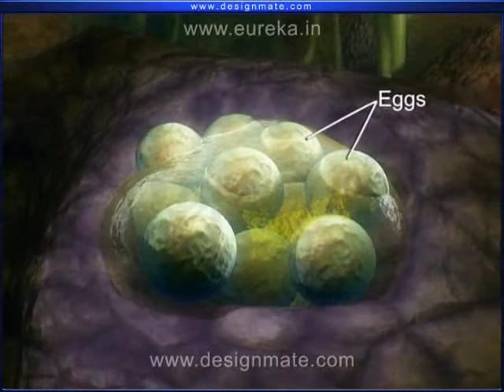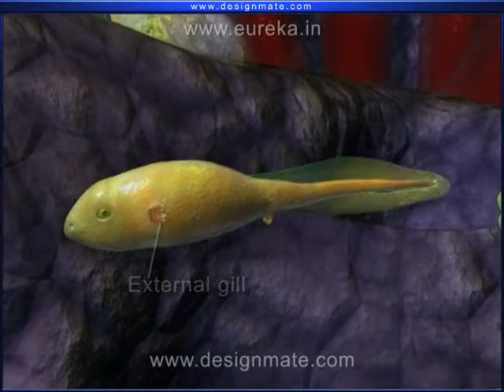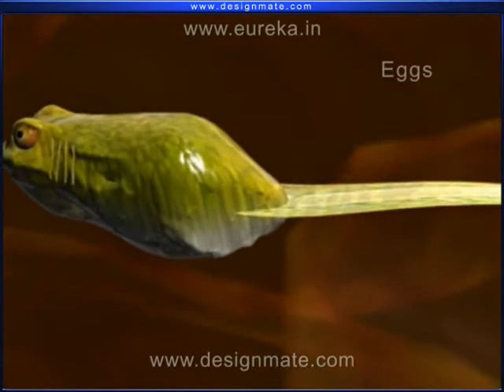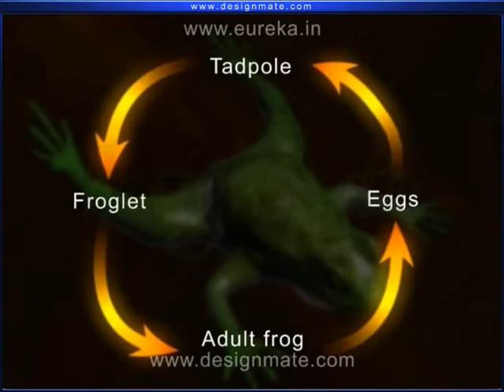Life cycle of Frog in Bangla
Life cycle of Frog in Bengali language.